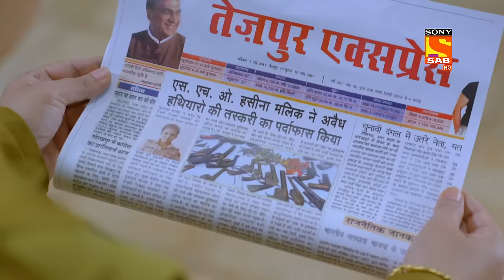Maddam Sir's Photo On Newspaper - Maddam Sir - Ep 553 - Full Episode - 14 July 2022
Episode 553: Maddam Sir's Photo On Newspaper
Karishma Singh comes to the police station and tells everyone that Maddam Sir's photo has been printed in the newspaper. Also, she tells Cheetah you know how much I had to do for you? Santosh had a dream that the case was solved here and you have come. So I thought why not make Santosh's dream come true.